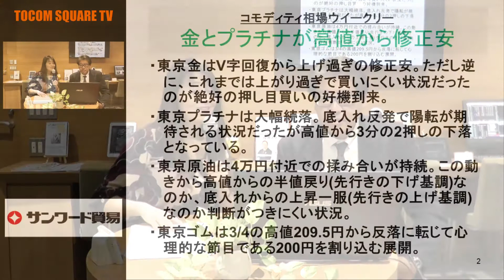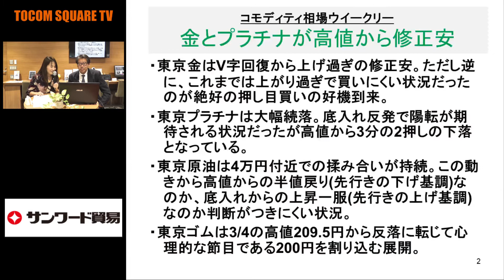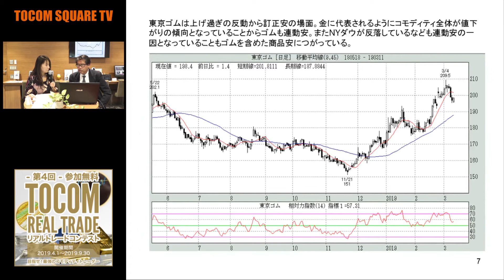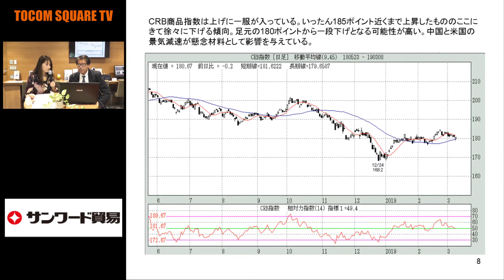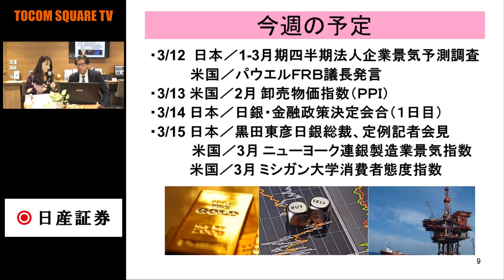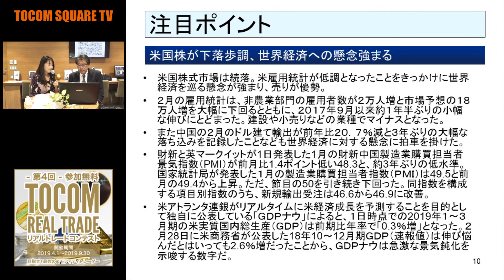【CX＆FX】金とプラチナが高値から修正安(19/3/11)「TOCOMスクエアTV」商品先物相場展望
TOCOMリアルトレードコンテスト

TOCOM SQUARE TV【トコムスクエアTV】について
　掲載される情報はTOCOM SQUARE TV(以下「当チャンネル」)が信頼できると判断した情報源をもとに当チャンネルが作成・表示したものですが、 その内容及び情報の正確性、完全性、適時性について、当チャンネルは保証を行なっておらず、また、いかなる責任を持つものでもありません。